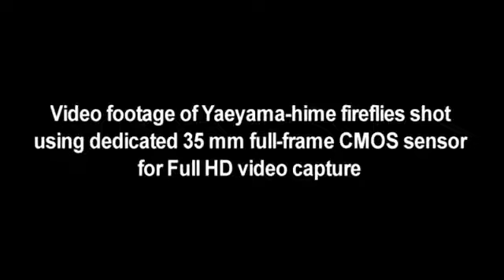Canon Experimental Low Light Sensor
Canon sucessfully shoots and captures video at the low light level of 0.01 lux with its new experimental Low Light Sensor. Ok Canon, hurry it up, let's see this in a new EOS 5D, thank you.